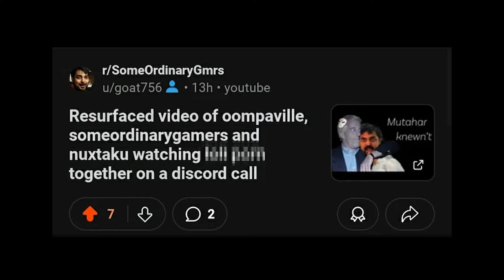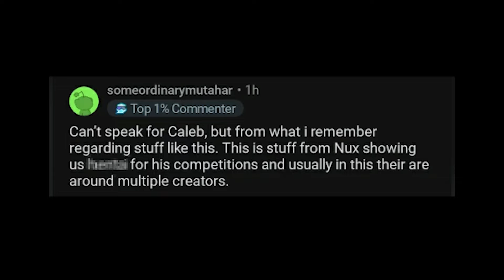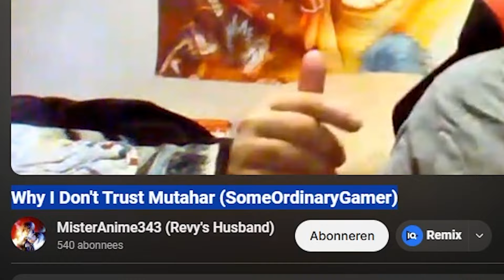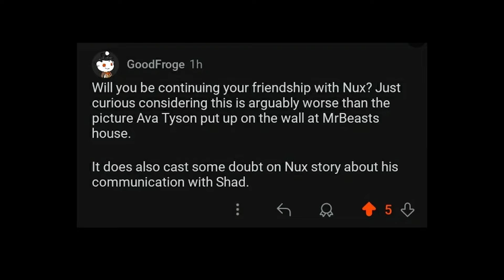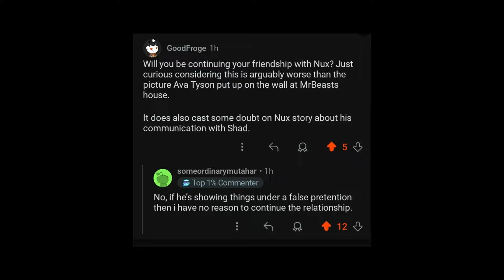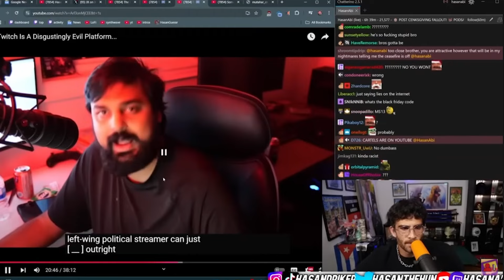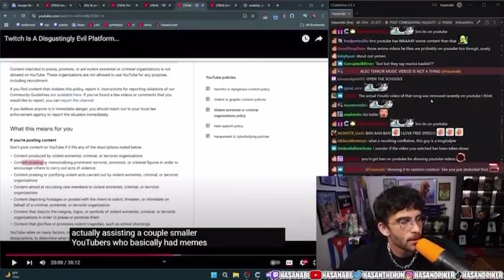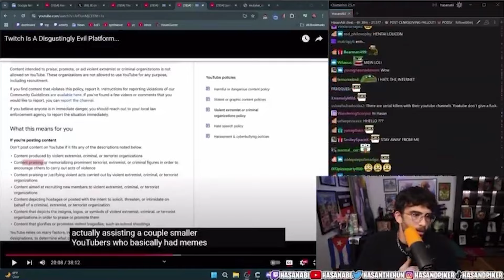This Youtuber Is Hiding Something Sinister...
Mutahar stepped in some troubled waters recently, he is being attacked by Hasan Piker. How will SomeOrdinaryGamers respond?

Watch me defend mutahar from all these allegations. Mind you I'm informing you about his recent controversy, he is getting exposed by twitter. Hopefully this video won't age like milk.

Mutahar is getting exposed by Hasan Piker, there is some beef between them.

My video's are not to be taken seriously, it's satire content!
Don't attack anyone I talked about.